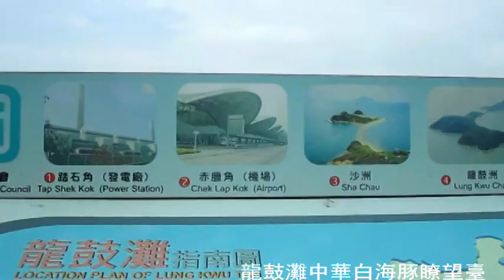香港旅遊 / 街拍 (007) 屯門 龍鼓灘 中華白海豚瞭望臺 Hong Kong Beach (2010年)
龍鼓灘村可細為北朗、南朗、篤尾涌、沙埔崗及龍仔五部份。花香爐村則已荒廢。龍鼓灘村以劉姓為主，人口約200人，一說為香港最古老的鄉村之一。村內有數間祠堂、一間天后廟及一座觀音殿，曾獲大紫荊勳章的時任新界鄉議局主席劉皇發便出自此村，他亦曾任村長一職。
生態及旅遊
龍鼓灘中華白海豚瞭望臺
屏山鄧族十八世祖若虛祖的祖墳
龍鼓灘是新界西北部海岸線最邊陲的地方，其海灘狹長、呈半月形狀，水質混濁，沒有救生員駐守，亦缺乏防鯊網，不適合游泳。可是，卻由於視野甚廣，與白泥成為香港觀看日落的著名景點[6]。龍鼓灘對出的龍鼓水道為香港境內幾個中華白海豚常見的出沒地點之一，海灘北邊的小山崗上建有的「中華白海豚觀景台」，正是欣賞日落和中華白海豚的良好位置。綠色力量、中華電力有限公司和龍鼓灘村曾於1999年在龍鼓灘村村公所內合辦中華白海豚資源中心，然而現時該中心已關閉。
龍鼓灘東面為青山，交通所隔，因此較少受人為破壞，具一定生態價值，在村落後的風水林和毗鄰的灌叢就有不少蝴蝶淒息在該帶，是香港較罕見的紅鋸蛺蝶的其中一個主要繁殖地，其他不常見的蝴蝶品種還包括異型紫斑蝶（Euploea mulciber）、金斑蛺蝶（Hypolimnas misippus）和緯帶趾弄蝶（Hasora vitta），漁農自然護理署曾在2002年－2004年的調查中錄有90個蝴蝶品種[7]，曾有團體倡議將該處列為具特殊科學價值地點。然而，由於該處發展小型賽車場，部份物種受到影響。
龍鼓灘村後的青山龍門徑有不少奇石景觀，如麵包石等，其中皇帝巌（又稱宋王洞）有一傳說可追塑至1277年，當時正值南宋之末，蒙古兵南下中原，宋帝昰避走南方，路經香港，而在龍鼓灘留下足跡，據說當時宋帝曾藏匿於該山洞中[3]。
歷史建築方面，龍鼓灘村內建有一所富歷史意義的天后廟，採兩進式設計。據發現，廟約建於清朝，光緒年間重修至現有規模。最近一次重修為1988年。廟內有碑記載有關事蹟[3]，而廟前對出的空地亦為烹煮盆菜的地方。另外，龍鼓上灘的劉氏宗祠於2007年1月9日被公開有關評級，目前被古物古蹟辦事處列作香港三級歷史建築，該建築建於晚清，近年曾作修緝，為兩進式設計，背山面海，供奉著當地客家氏族龍鼓灘劉姓之歷代祖先[5]。其附近不遠處，為屏山鄧族十八世祖若虛祖（若虛書室以其為名）的祖墳。
龍鼓灘過往曾有不少考古發現，統稱為沙堤遺址，該帶的形成始於約距今6000年前，沙堤長度約100米，自1989年4月開始被首次發現，在1993年龍鼓灘發電廠興建前，學者便曾多次在該帶進行搶救斟察。
龍鼓灘亦建有不少燒烤場，故假日人車較多，還有一個小型賽車場。
特殊工業
龍鼓灘由於地處香港西極，人煙稀少，因此政府將不少重型基建工業安排至此、如骨灰痷、飛機燃油庫、英泥廠、發電廠等等建築曾引起村民不滿，同時做成龍鼓灘村空氣質素急遽下降。
中華電力在香港有三間發電廠，其中龍鼓灘一帶便建有其兩間。位於踏石角的青山發電廠，發電廠A廠於1985年啟用，共有4台發電機組。B廠則於1986年至1989年間分階段投產，共有4台較大型的發電機組，其後合併成為青山發電廠，現為全球最大的燃煤發電廠之一。另一座則為龍鼓灘發電廠，由中電控股及埃克森美孚共同擁有，發電廠佔地46公頃，為全港首間採用天然氣為燃料的發電廠，後備燃料為柴油。廠內共有8台發電機，總發電量大約為2,500兆瓦。北面曾咀一帶則設有中電煤灰湖及儲水湖。
政府曾計劃在附近興建垃圾發電廠，但遭村民的強烈反對，亦被受后海灣隔岸的深圳蛇口居民關注。
龍鼓灘的主要道路為龍鼓灘路，北接稔灣路，連向稔灣、下白泥、白泥、上白泥、流浮山，可至元朗，而南向則接龍門路，連去小冷水、望后石、蝴蝶灣，至屯門碼頭一帶，但因為新界由北堆填區設在大水坑河一帶，香港政府於1991年按道路工程使用及補償條例刊憲，永久封閉稔灣路其中一段(新界西北堆填區的入口設有大閘阻隔)，因此民眾無法利用稔灣路往來屯門至元朗。
龍鼓灘位處香港西陲，交通並不發達，公共交通方面亦只有1條港鐵巴士路綫來往龍鼓灘。因大型車輛出入頻繁，加上交通監察較少，不時發生車禍。往昔的龍鼓灘更只有1條街渡連接至青山灣[9]。